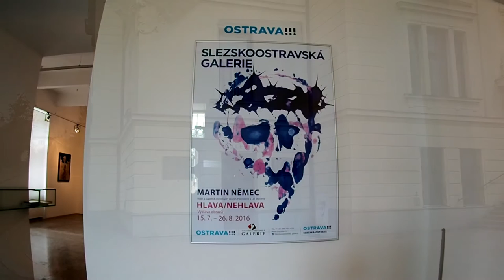HLAVA / NEHLAVA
Martin Němec
Výstava obrazů malíře a kapelníka rockových skupin Precedens a Lili Marlene ve Slezskoostravské galerii, Ostrava
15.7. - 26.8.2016